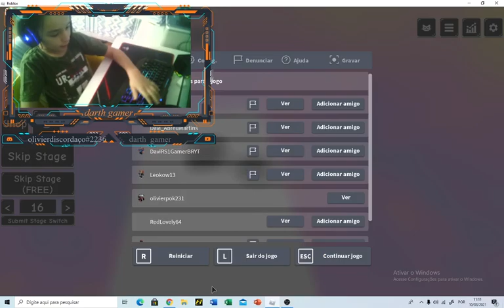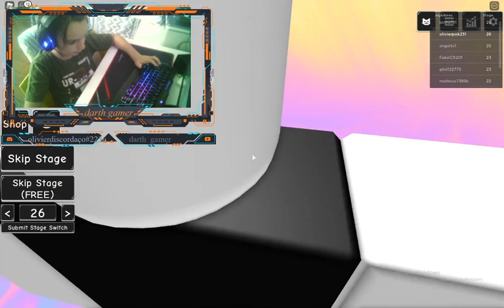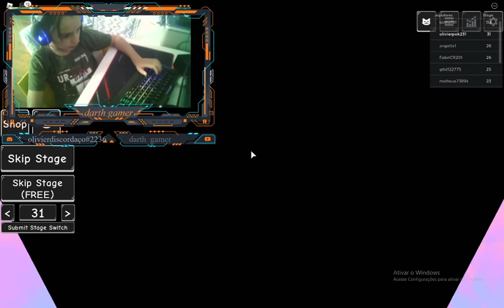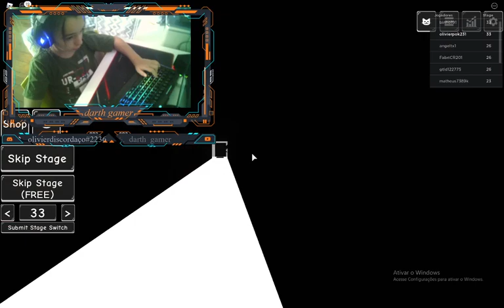obby troll fiquei com muita raiva